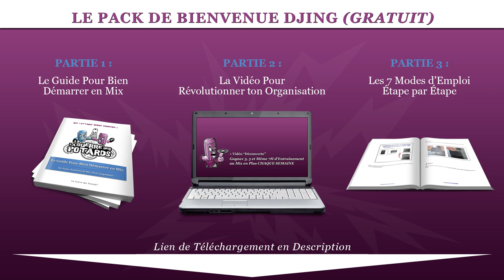COMMENT CHOISIR TON CASQUE DJ (PRÉSENTATION DU V-MODA CROSSFADE M-100)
↓ ↓ ↓ ↓ PLUS D'INFOS CI-DESSOUS : ↓ ↓ ↓ ↓

Si tu as déjà mixé en public, tu sais à quel point c'est important d'avoir un bon casque DJ, qui restitue le son correctement, et surtout qui t'isole BIEN du bruit environnant...

Dans cette vidéo, on va voir également d'autres critères à prendre en considération lorsque tu veux acheter un nouveau casque DJ...

... et je vais te partager les raisons précises pour lesquelles j'ai choisi le V-Moda Crossfade M-100 plutôt que n'importe quel autre modèle...

V-Moda n'est pas forcément la marque la plus connue sur le marché, et pourtant !
Ce casque a reçu plus de 20 récompenses de la part de magazines spécialisés, bref c'est D'LA BOMBE !!  :D

Le voici en images...

YannOO